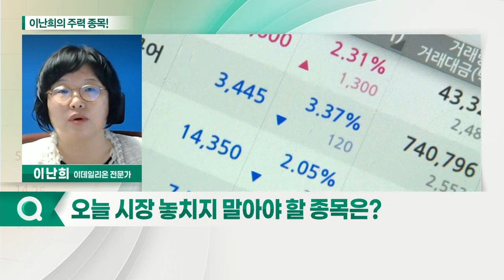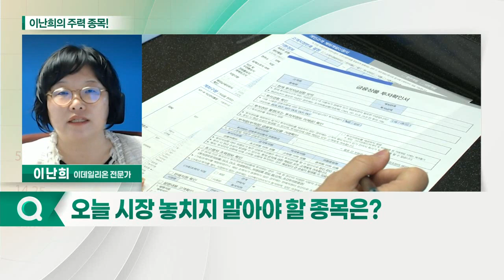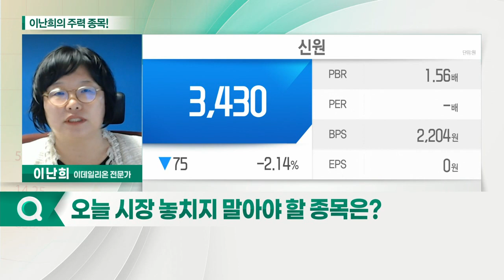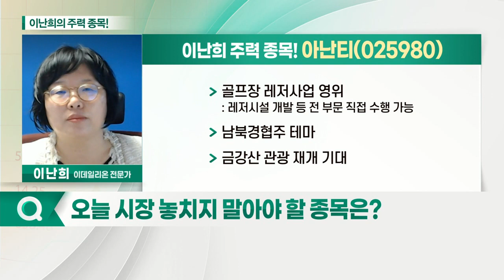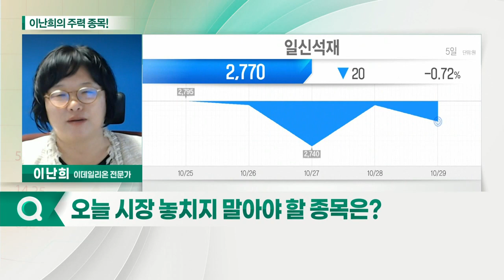신원, 아난티, 대아티아이, 일신석재_이난희의 주력 종목 (20211101)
1. 신원(009270)
2. 아난티(025980)
3. 대아티아이(045390)
4. 일신석재(007110)

신원(009270)
- 니트·스웨터 OEM 생산 및 수출
- 패션 브랜드 사업 영위
- 남북경협주 테마
- 개성공단 대장주 부각

아난티(025980)
- 골프장 레저사업 영위
- 남북경협주 테마
- 금강산 관광 재개 기대